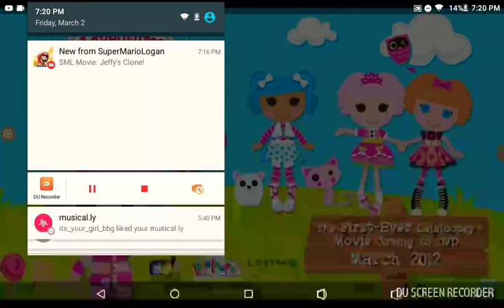Lalaloopsy 2003: Bea Spells-a-Lot and the Pet Talent Show | Crayola